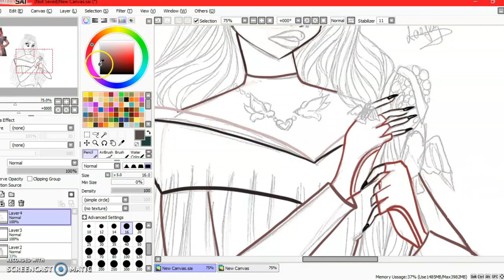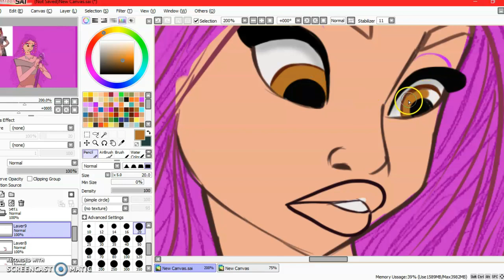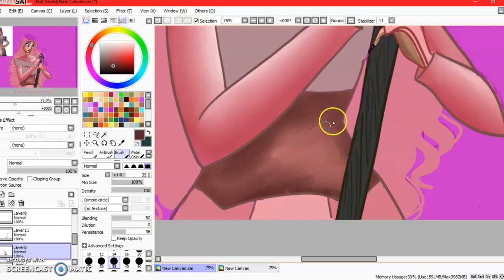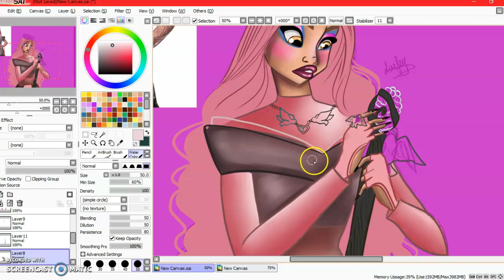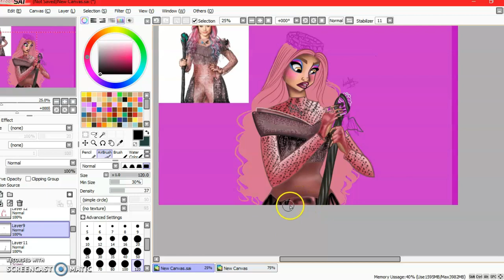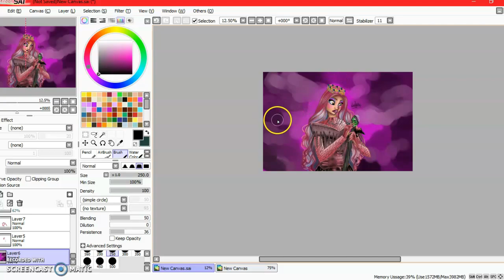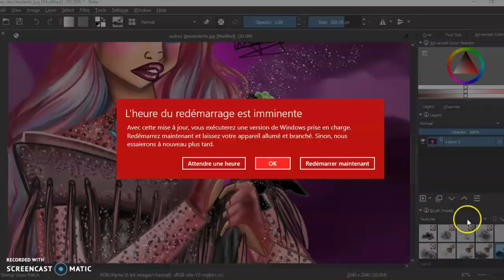🌹[ Speed Paint ] 🌹 Sarah Jeffery - Audrey Form Descendants 3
Hey, guys, I’m back with a new Speed Paint!
This time from Audrey in Descendants, but not realistic, but rather with my own graphic style!

I hope you like this drawing! ahah!